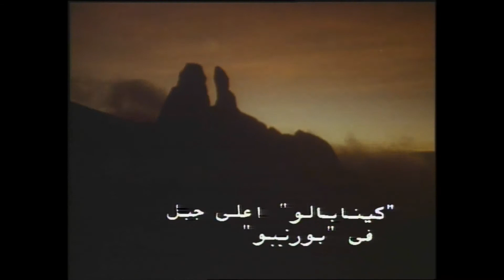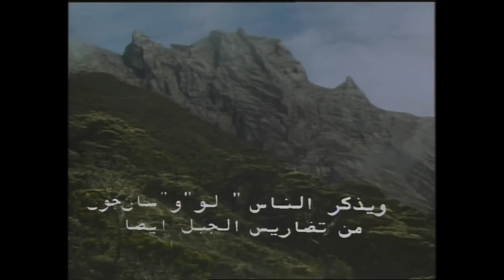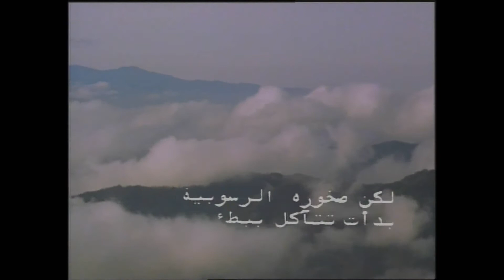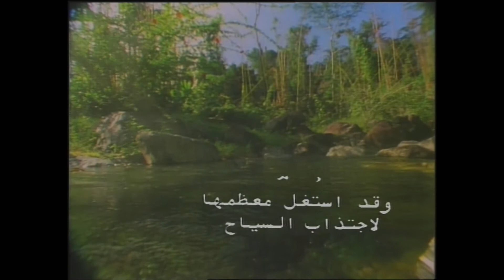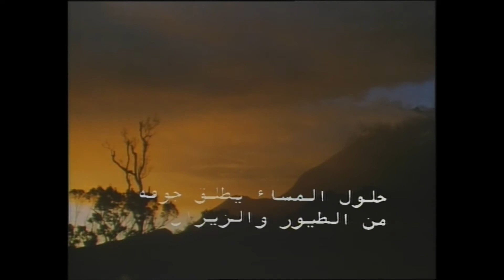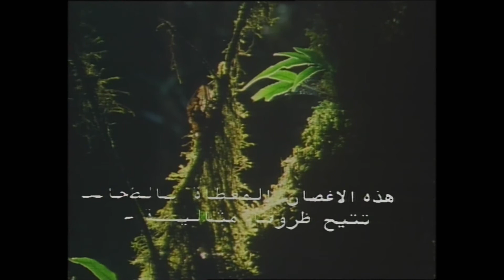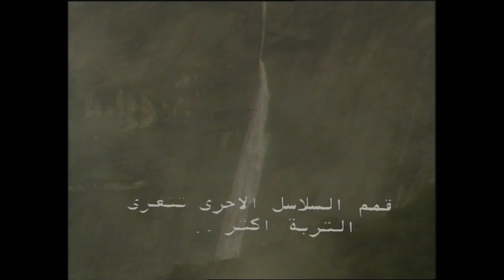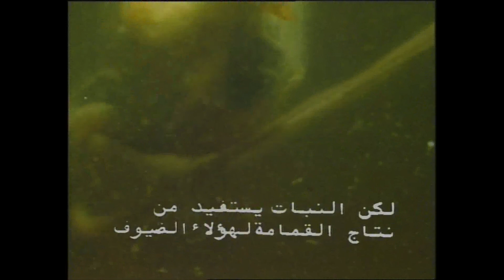November 15, 2020(2)